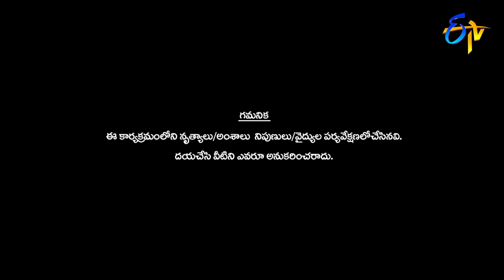Nainika 'Laahe Laahe' Song Performance | Dhee 13 | Kings vs Queens | 28th July 2021 | ETV Telugu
Nainika sets the stage on fire with extraordinary moves and leaves everyone in complete bewilderment with her impressive performance.

దక్షణ భారతదేశంలో అతిపెద్ద డాన్స్ రియాలిటీ షో "ఢీ". 12 సీజన్స్ ముగించుకొని ఇప్పుడు ఢీ కింగ్స్ v/s క్వీన్స్ ("ఢీ" 13వ సీజన్) గా మిమ్మల్ని అలరించడానికి వేరే లెవల్ ఎంటర్ టైన్ మెంట్ ని అందించడానికి సిద్దమైంది. కింగ్స్ టీమ్ కి సుడిగాలి సుధీర్ & హైపర్ ఆది, క్వీన్స్ టీమ్ కి రేష్మి & టిక్ టాక్ స్టార్ దీపికా... జడ్జెస్ గా గణేష్ మాస్టర్ గారు హీరోయిన్ ప్రియమణి వ్యవహరిస్తారు.